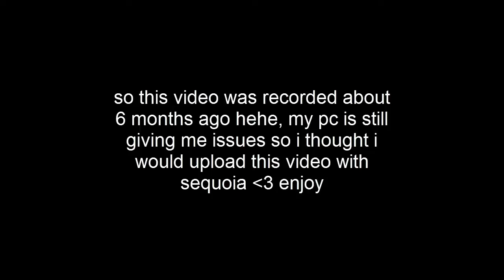How To Raise Your Child || Funny Moments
→ Nerds in the video - Sequoia :)

→ If you see this comment 'The Lag is hot'
→ Infooooo
Mic: Logitech
Recorder: Camtasia Studio 8 / OBS
Editor: Camtasia Studio 8
Computer: Toshiba ( I forget what model )